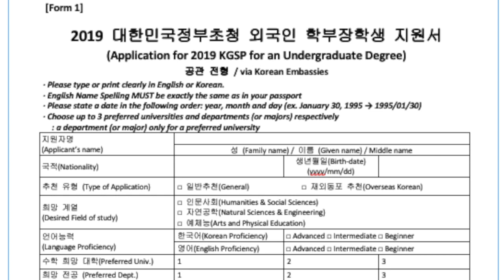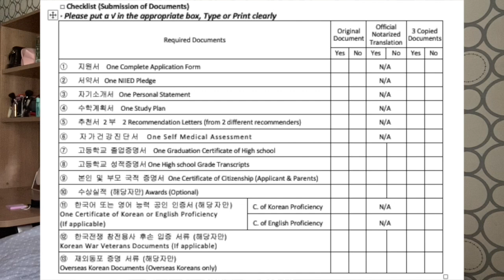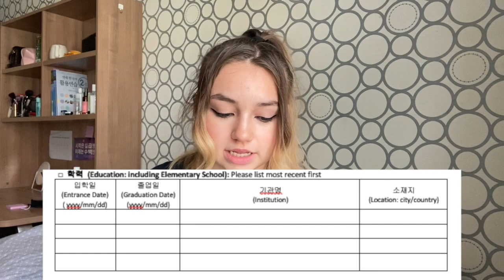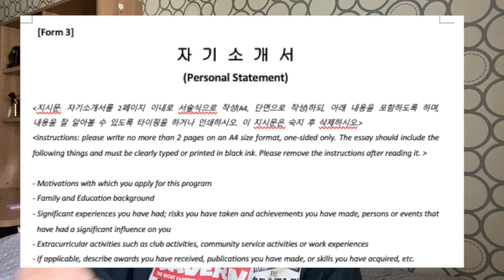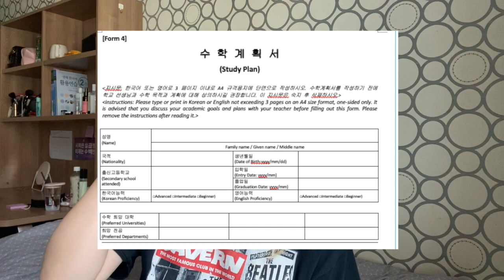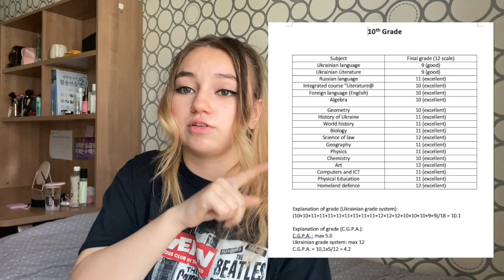KGSP (2) Заполнение документов. Учеба в Корее. Грант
Всем привет!

Как я и обещала, я вернулась к вам с новым видео, в котором больше расскажу программе KGSP.

Документы можно подавать двумя путями:
 1)Embassy  track
2)University track
Я подавала первым способом, поэтому рассказываю именно про него.

В этом видео мы с вами подробно пройдемся по документом, и я наглядно покажу и расскажу, как заполнять!

Также анкету можно найти на сайте ваше посольства во вкладке «объявления» с темой «KGSP».

Если после просмотра у вас останутся вопросы, спрашивайте! С удовольствием отвечу.